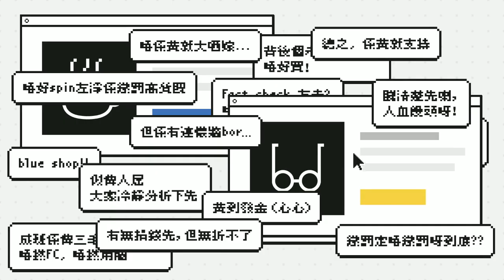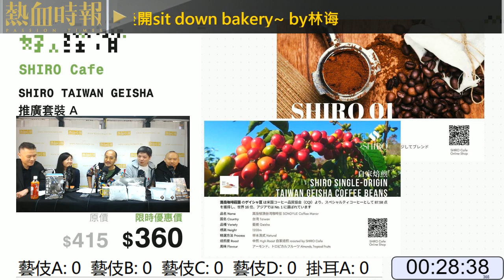《好人經濟》EP16 Part C︰SHIRO TAIWAN GEISHA 推廣套裝A-D + 咖啡掛耳包推廣套裝A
主持：黃洋達、小菜、林海、Alvin、Henry